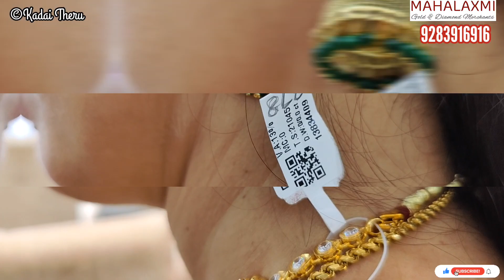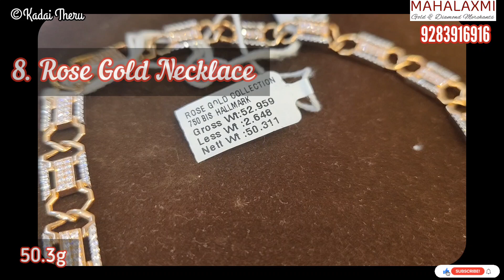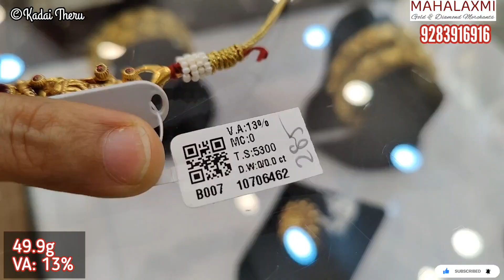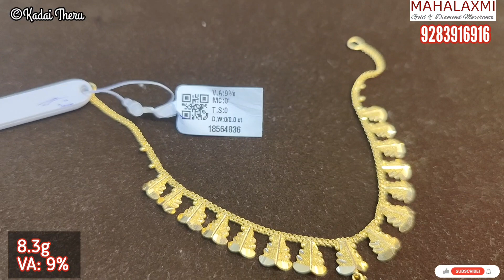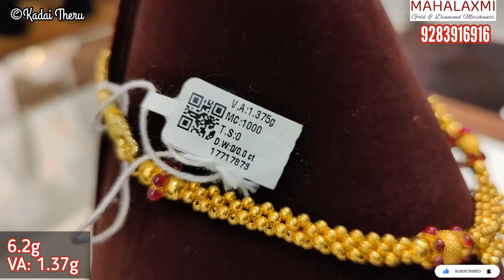4g Onwards Bridal Light Weight Gold Necklaces | Gold Kumkum Chimizh| Kasu Malai| Antique Collections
Hello Friends,

This video shows latest trendy light weight fancy Necklace collections from 4g in Mahalaxmi Gold and Diamond Merchants Shop, Chennai.

KadaiTheru_Official

Shop Address:
Mahalakshmi Gold and Diamond Merchants,
97 & 99, LB Rd, next to Hotel Bharani,
L.I.C Colony, Thiruvanmiyur,
Chennai.

Mahalaxmi Shop
97 & 99, LB Rd, next to Hotel Bharani,
L.I.C Colony, Thiruvanmiyur,
Chennai.